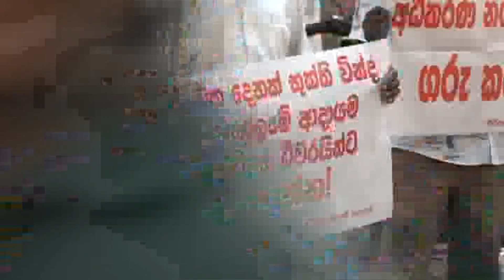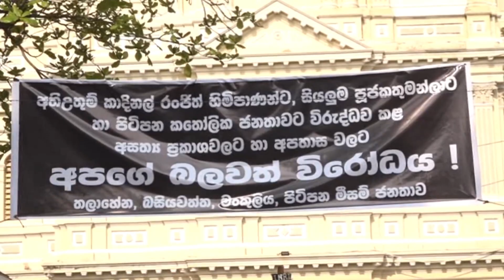කාදිනල් හිමිපාණන් වෙනුවෙන් කතෝලික ජනතාව පාරට බසියි...... Cardinal Malcolm Ranjith I Pitipana Church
කාදිනල් හිමිපාණන් වෙනුවෙන් කතෝලික ජනතාව පාරට බසියි.